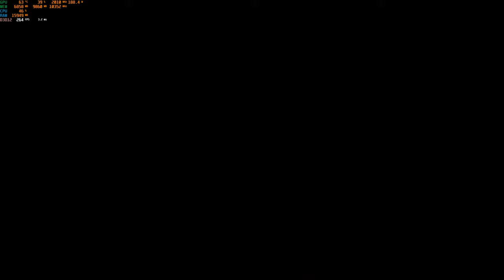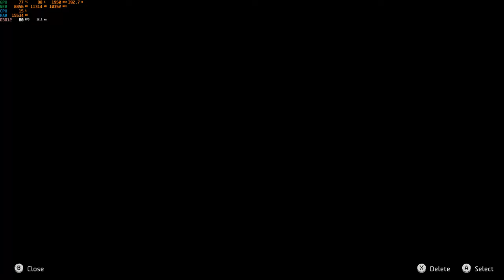Horizon Forbidden West PC 4K Max Settings RTX 3080 TI, Ryzen 7900x, Asus Rog Strix x670e-f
- Max Details
- DLAA
- DLSS Quality, Balanced and Performance
- 60 fps Dynamic Resolution Scaling using DLSS (best option for a smooth gameplay)

Chapters:

0:00  - Settings Max Details - DLAA
0:45 - Gameplay - DLAA
2:10 - DLSS Quality
4:40 - DLSS Balanced
7:00 - DLSS Performance
7:30 - DLSS Balanced
8:00 - DLSS Balanced Cutscene
9:20 - DLSS Balanced Fight
10:50 - DLSS Dynamic Resolution Scaling 60 FPS
11:05 - Cutscene
14:25 - DLSS Balanced

PC:
CPU: Ryzen 9 7900x
GPU: RTX 3080 TI MSI SuprimX